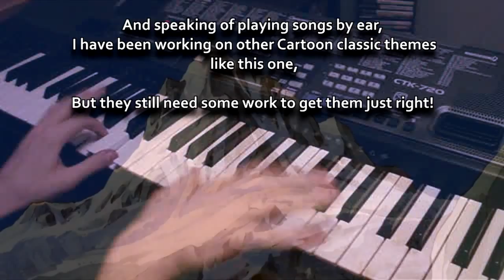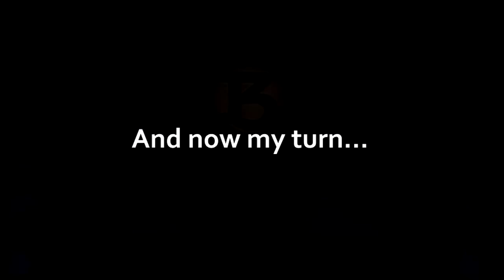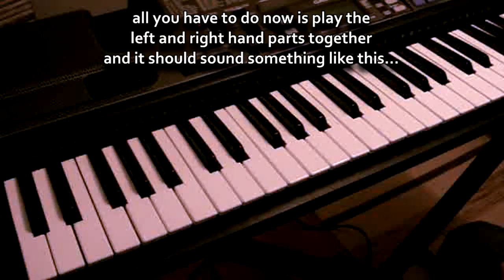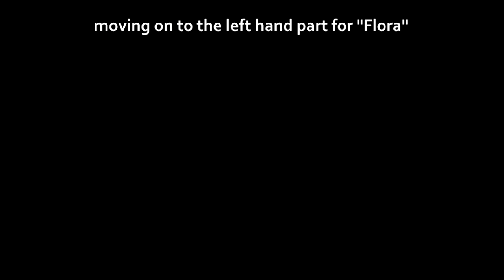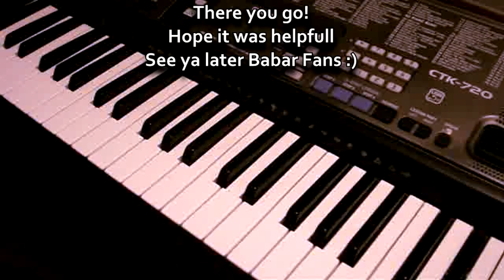Babar Theme on Piano - Tutorial ( + MIDI & Synthesia Version Available)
Description starts here

The long waited tutorial is here! I am very sorry for the time it took me to do a tutorial for this theme (almost 3 years), but after reading your comments and seeing all of your support and happyness, It was more than my duty to do a tutorial for all of you.
I apologise for some mistakes I made while playing the Theme but in my opinion this tutorial and cover is probably the most accurate to the original theme you can get!